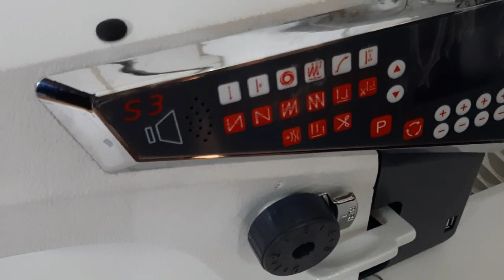Máy 1 kim cắt Chỉ Tự Động SUNSIR S3 Giá Rẻ Chất Lượng Cao.| Máy May Chí Hải.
CÔNG TY MÁY MAY CHÍ HẢI -ĐẠI LÝ PHÂN PHỐI MÁY MAY SUNSIR GIÁ SỈ LẺ TẠI TPHCM TẠI VIỆT NAM
Địa chỉ: 512/1 Trường Chinh, Phường 13 ,Quận Tân Bình TP.HCM
Công ty chúng tôi kinh doanh mua bán cung cấp sỉ và lẻ các loại máy trong ngành công nghiệp may mặc , giày da, ba lô túi xách Sản phẩm của chúng tôi rất đa dạng và phong phú đến từ nhiều hãng nổi tiếng đến từ nhật bản,đài loan,hàn quốc,trung quốc như  máy may 1 kim sunsir máy may 2 kim, máy vắt sổ, máy kansai lại, máy kansai lai, máy viền bằng,máy khuy’ máy đính nút, máy lập trình, máy may bước, sunsir đính kèm với các dịch vụ như ;BÁN TRẢ GÓP- THU MUA – CHO THUÊ- SỬA CHỮA MÁY MAY TẠI NHÀ .Đến với chúng tôi là bạn đến với Uy tín, chất lượng và sự tin cậy và điều đó được chúng tôi đặt lên hàng đầu.
chân thành cảm ơn khách hàng đã tin tưởng và cũng hộ cty tnhh máy may chí hải suốt thời gian qua

TÌM HIỂU MÁY MAY CÔNG NGHIỆP SUNSIR TRÊN THỊ TRƯỜNG – ĐẠI LÝ CUNG CẤP MÁY MAY SUNSIR TẠI VIỆT NAM
máy may sunsir là trong 3 loại máy may chất lượng cao được hiệp hội ngành may mặc đánh giá cao nhất trung quốc với độ bền tuổi thọ bo mạch cao thiết kế đa dạng mẫu mã đa dạng tất cả các loại máy may trong ngành may mặc, giày da, túi sách những sản phẩm của máy may công nghiệp sunsir thời đại 4.0 hiện nay với các dòng máy 1 kim điện tử S3, máy may 1 kim điện tử S4 với chức năng mô tơ liền trục tiết kiệm điện năng lên tới 70% các dòng máy may vắt sổ sunsir R1,chạy rất lướt động cơ vận hành rất êm ái sản phẩm đồng trục bên cạnh đó sunsir còn có các dòng máy may u việt như máy kansai V1 là những dòng máy kansai được bình chọn sử dụng nhiều nhất trong các xưởng may các đinh kiện phụ tùng lắp đặt vào máy chống  nóng bào mòn hệ thống bi bấm nút thưa dầy , bơm dầu tự động , mô tơ liền trục tiết kiệm điện năng , với các lợi thuế như cắt chỉ nâng chân vịt tự động , điều chỉnh tốc độ nhanh chậm trên bàn phím thông minh máy kansai sunsir là top 3 máy kansai sử dụng nhiều nhất hiện nay với giá thành hợp lý , độ bền cao, may được đa dạng các mặt hàng thời trang bên cạnh đó cty sunsir dần dần khẳn định tên tuổi của mình với các loại máy cao cấp như máy khuy , bọ , nút máy lập trình v.v.v do những sản phẩm của công ty sunsir là được sử dụng nhiều tại việt nam hiện nay như
1 /máy may sunsir thiết kế thông minh đa dạng mẫu mã,tiết kiệm điện nâng lên đến 70%
2/ sản phẩm máy may đinh kiện sunsir bền an toàn dể sử dụng, may được tất cả các loại hàng mỏng dầy
3/ giá đầu tư máy may sunsir ích nhanh thu hồi vốn, chế độ bảo hành chính hãng từ 1-3 năm
4/ có rất nhiều chế độ hậu mãi dành cho khách hàng mua số lượng lớn tại đại lý chính thức tại cty máy may chí hải
chính gì vậy bạn là nhà đâu tư kinh doanh thông minh để lựa chọn để thành lập xưởng, tổ hợp cty chúng tôi có đội ngũ tư vấn sản xuất dây truyền tự động tư vấn nhiệt tình, các thợ sửa chữa máy may yêu nghề hơn 10 năm kinh nghiệm sẽ hỗ trợ bảo hành bảo trì bạn 1 cách tốt nhất chuyên nghiệp nhất hãy gọi cho chúng tôi để được tư vấn báo giá tốt miễn phí qua đường giây nóng bạn nhé
CTY MÁY MAY CHÍ HẢI KINH DOANH CÁC DÒNG MÁY MAY CÔNG NGHIỆP SUNSIR NHƯ
máy may sunsir. máy may công nghiệp sunsir máy may điện tử sunsir máy vắt sổ sunsir máy may kansai. máy may bước sunsir máy may máy may ống sunsir máy may cuốn sườn sunsir máy làm khuy sunsir máy may nút sunsir máy lập trình sunsir

HÌNH ẢNH CÁC LOẠI MÁY MAY CÔNG NGHIỆP SUNSIR MÀ CTY MÁY MAY CHÍ HẢI PHÂN PHỐI

NHỮNG CHÍNH TIÊU CHÍ ĐƯỢC ĐẠI LÝ SUNSIR TẠI CTY MÁY MAY CHÍ HẢI

1/ máy may chất lượng chính hãng
2/giá cả phải chăng u tiên mua số lượng lớn giá tốt
3/ sản phẩm được bảo hành chính hãng từ 1-3 năm
4/giao hàng miễn phí trên toàn quốc
5/thanh toán nhanh linh hoạt trong thời gian dài dành cho công hoạt động lâu năm